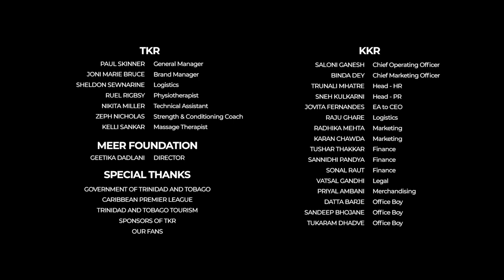We Are TKR | TKR Films | Shah Rukh Khan, Kieron Pollard, Lendl Simmons, Dwayne Bravo, Venky Mysore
We Are TKR - The story of the most successful team in CPL history

Knight Riders Group took over the T&T franchisee of the CPL in 2015 and turned it into a team to beat. For fans, it's like a national team which created history in 2020 by winning the title without losing a game